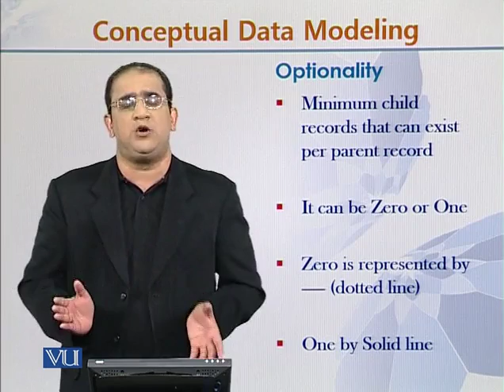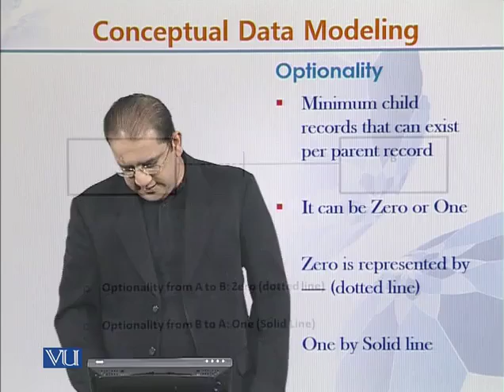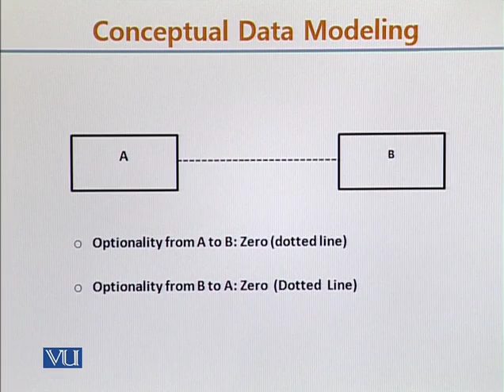CS405_Topic005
CS405 - Database Programming using Oracle 11g
Topic: 05